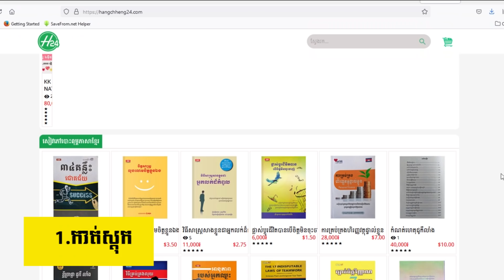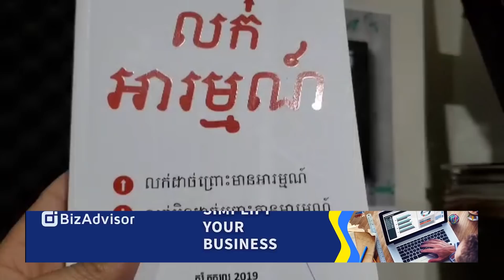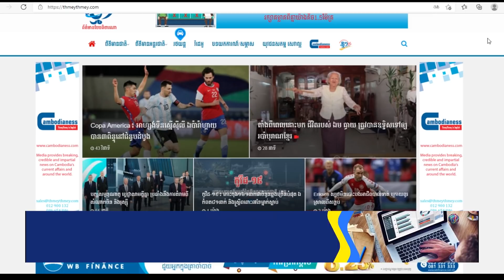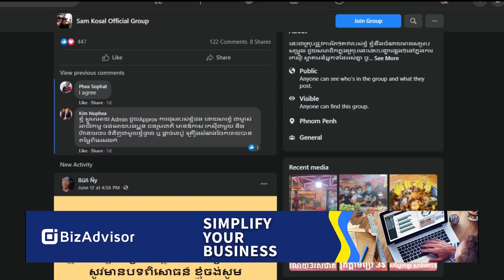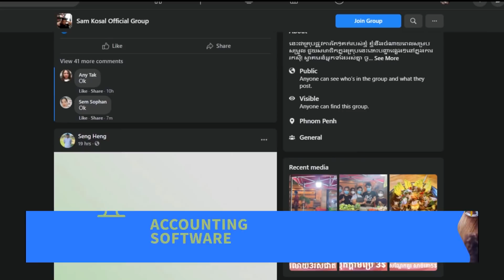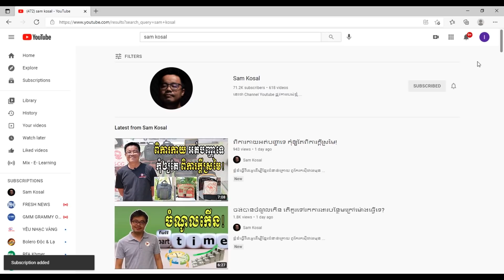ចង់លក់បានច្រើន លក់បោះដុំ គួរធ្វើបែបណាទៅ?